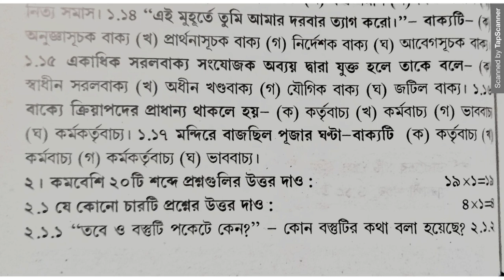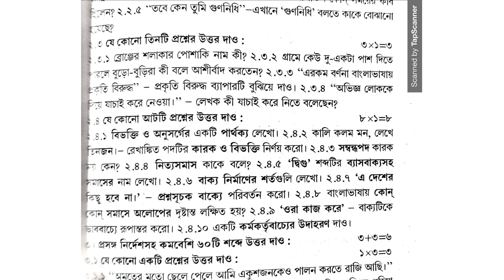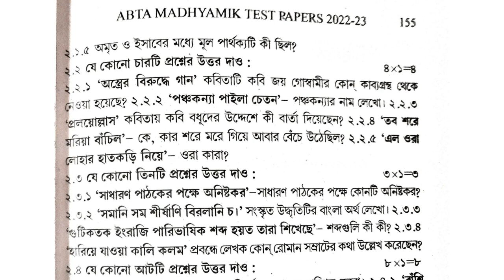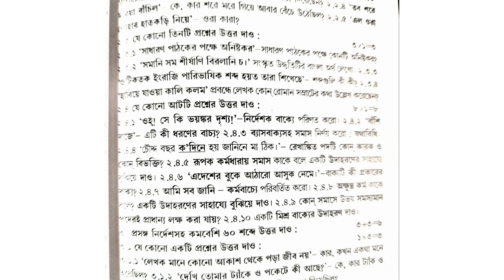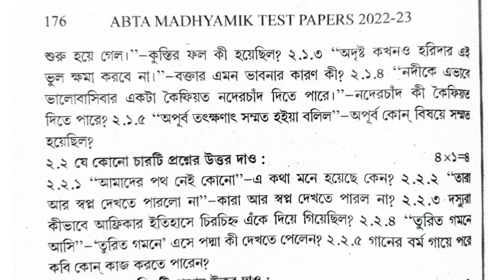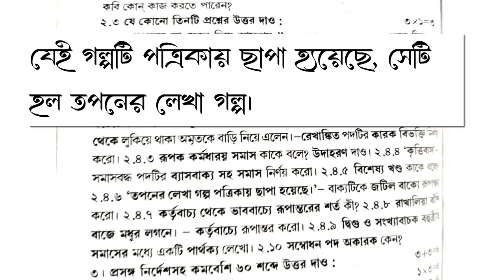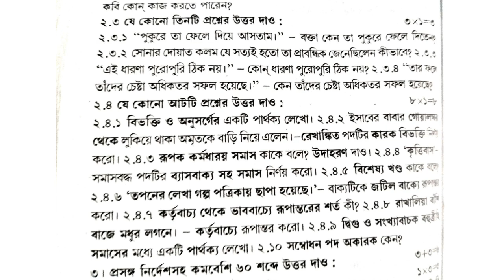🔥🔥 ABTA Test Paper || Madhyamik - 2023 || Page - 128 154 175 || বাংলা সমাধান || 🔥🔥 Set - 4 5 6 SAQ